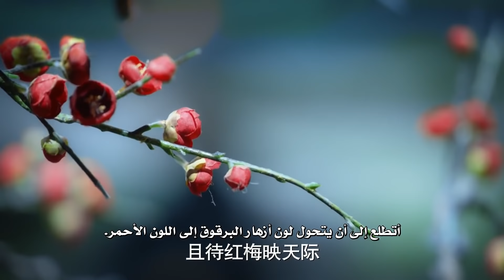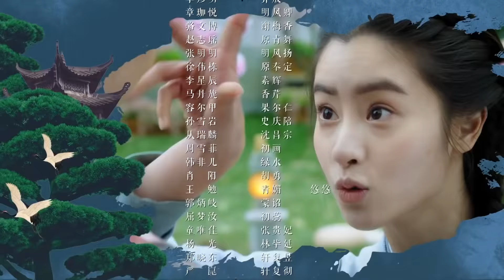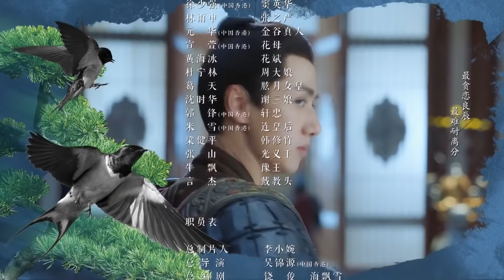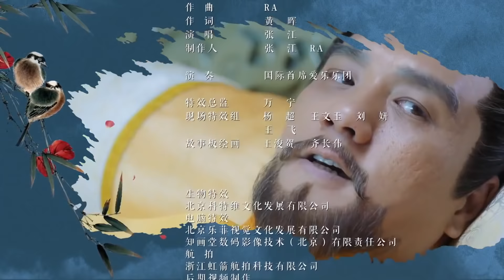المسلسل الصيني أسطورة زهرة التوأم | "The Twin Flower Legend" الحلقة 02 | من النوع: (تاريخي، رومانسي)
نشأتْ (هوا مو جين) خلال حقبة الفوضى. عندما كانت طفلة، بيعت مع أختها التوأم (هوا جين شيو) كخادمة لعائلة يوان القوية.
أُرسلتا مع ثلاثة أطفال آخرين: (يو فاي يان)، و(سونغ مينغ لي)، و(ياو بي يينغ) والخمسة يتعهدون بالصداقة لرعاية بعضهم البعض دائمًا.
من أجل الإزدهار في بيئتهم الجديدة، ترمي (هوا مو جين) بنفسها عن طيب خاطر إلى العمل الشاق لبناء مستقبل أفضل من أجل إخوتها وأخواتها.
تستخدم المهارات الموروثة من والدها وتعتمد على ذكائها لمساعدة عائلة (يوان) في الصعود إلى المجد.
أربعة رجال يتمتعون بمواهب ومناصب غير عادية يتركون بصمة في حياتها الملونة: (سونغ مينغ لي) التي تتطلع إليه كأخ أكبر،
(يوان فاي يو) النقي والمحب، (دوان يوي رونغ) الرقيق، وحب حياتها، (يوان فاي باي).
[هذا ما سوف تشاهدونه في مسلسلكم الشيق "أسطورة زهرة التوأم"].
الإسم بالإنجليزي : The Twin Flower Legend
الإسم العربي : أسطورة زهرة التوأم
يعرف أيضًا بـ : Hua Xi Zhuan, Look Together
النوع : تاريخي، رومانسي، حرب، سياسي
عدد الحلقات : 60 حلقة